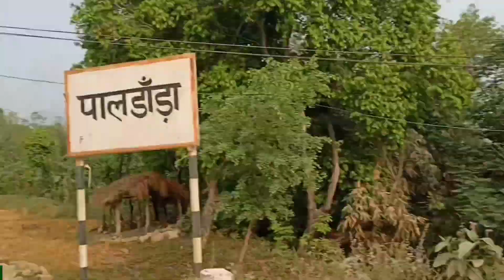Paldanda Drone Shots